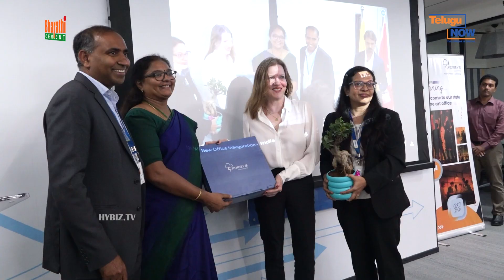Forsys Inc ప్రారంభించిన కొత్త ఐటీ మంత్రి డి. శ్రీధర్ బాబు & జెన్నిఫర్ లార్సన్ ప్రారంభించారు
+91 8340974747